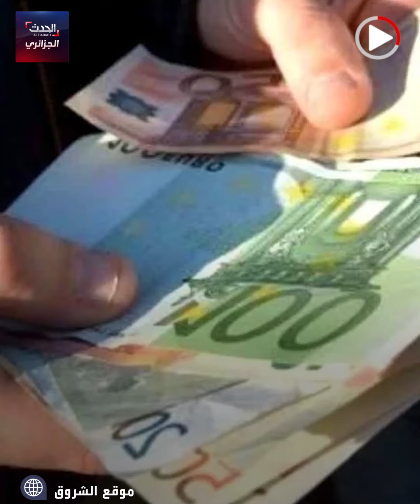من البرج إلى العاصمة رحلة ذهاب بدون عودة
من أجل مصلحة تجارية .. توجه محمد وشادلي من برج_بوعريريج إلى درارية بالجزائر العاصمة، وهناك وجدا مصيرا لم يتوقعانه.. فما الذي حدث لهما؟